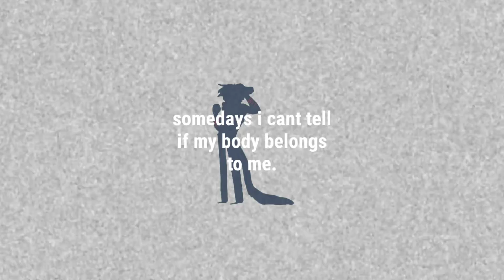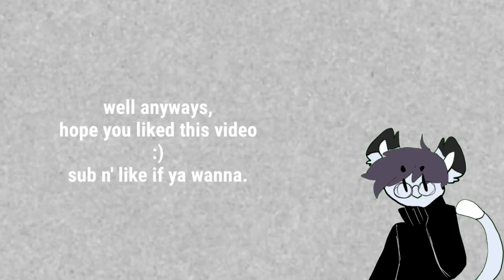cradles(short message at the end)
YAA NO FLIPACLIP!! COMPUTER ANIMATION YASSS

the audio is deepen by Sleepykinq --

hey hey
guys im back
sorry i just went away without telling you guys

to be honest, its been a hot minute since i edited a video so it was kinda fun

i still dont have a shedule for when i'll be posting, just know that it will probably be a week for each video(or more or less).

 thanks for actually stickin' around while i was gone
i actually gained alot of subs while i was gone